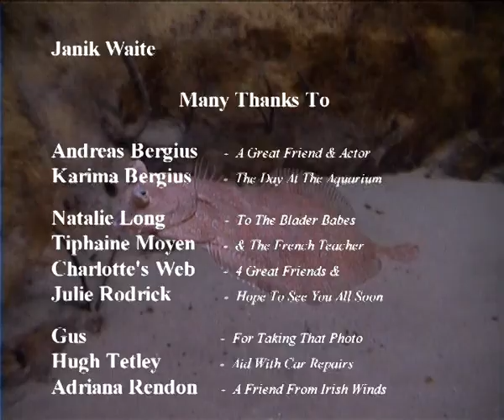Adventures to Barcelona Aquarium in the 1990's